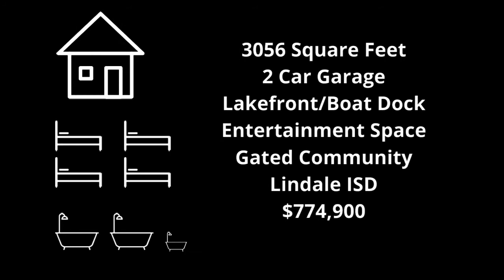Hideaway Lake Property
This house is under contract but I'm posting several videos as it was a great property for me to improve my video filming and editing skills.  As a listing agent, I want to highlight my strong points to my sellers and adding video capabilities to that list is just helping improve myself for my clients.